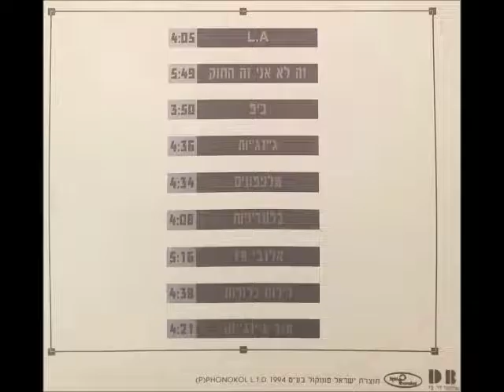הג'ינג'יות - ג'ינג'יות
תיאור